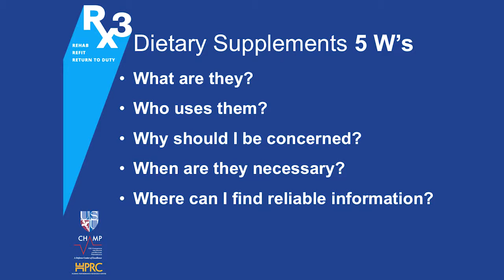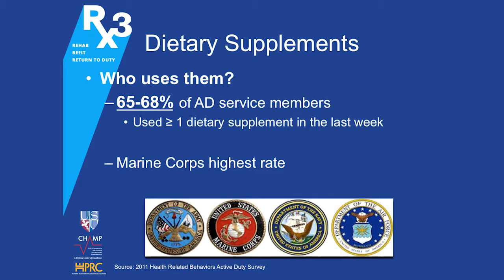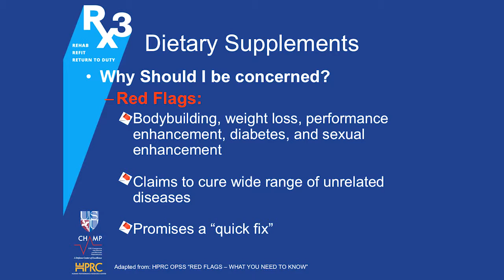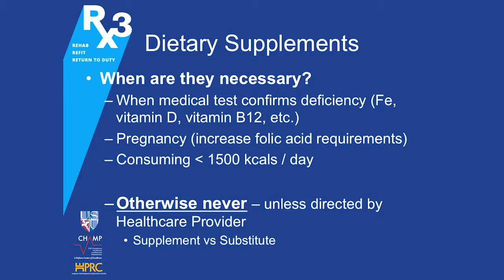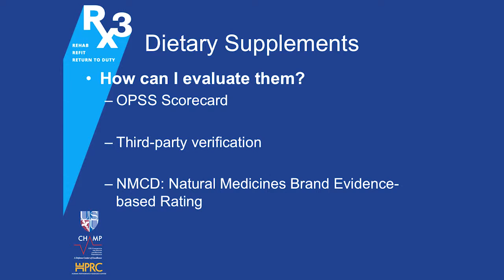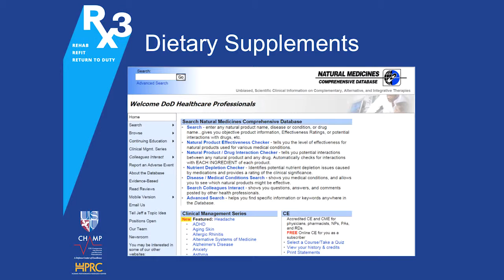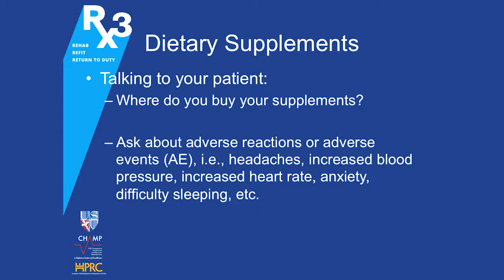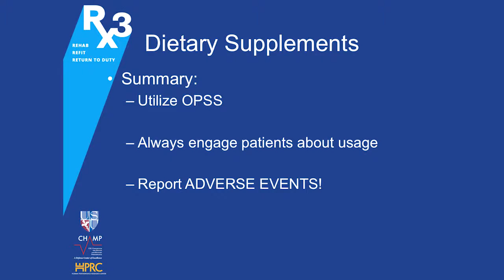Rx3 ECHO Lecture: Dietary Supplements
Dr. Jonathan Scott discusses dietary supplements.